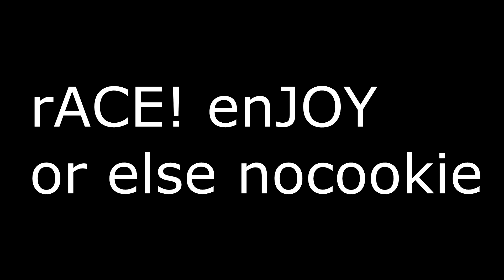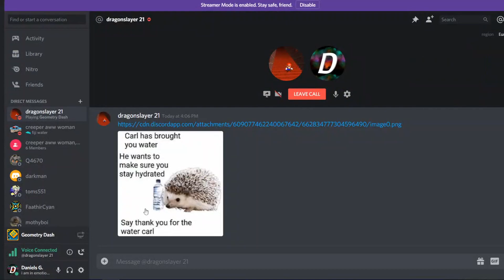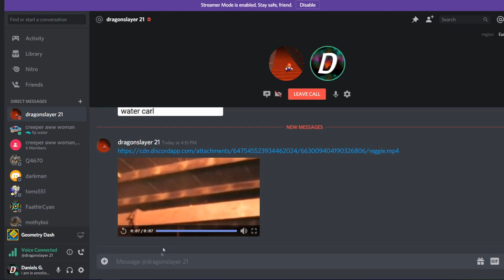Geometry dash race! Daniels G. vs Dragonslayer21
GD Is finally back! The gd fans such as pro gamer (i hope) will be happy :)